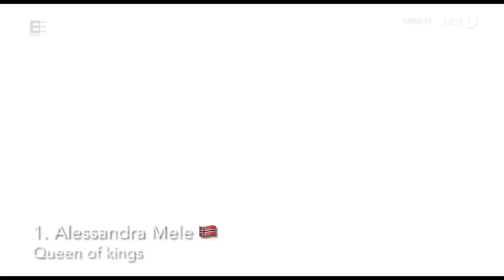Eurovision 2023 - Melodi Grand Prix 🇳🇴 - My Top 9 finalists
TOP 9 |  MELODI GRAND PRIX 2023 - FINAL |  EUROVISION 2023 |  NORWAY
Ulrikke Brandstorp - Honestly
Alessandra Mele - Queen of Kings
Umami Tsunami - Geronimo
Jone - Ekko Inni Meg
Swing'it - Prohibition
Elsie Bay - Love You in a Dream
Skrellex - Love Again
Atle Pettersen - Masterpiece
Eline Thorp - Not Meant to Be